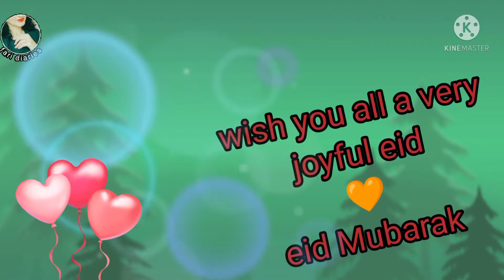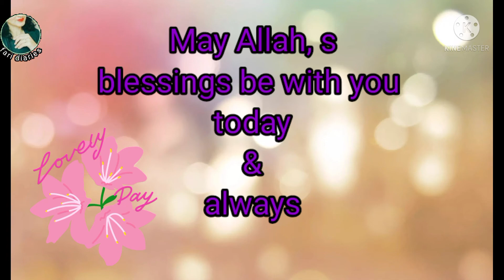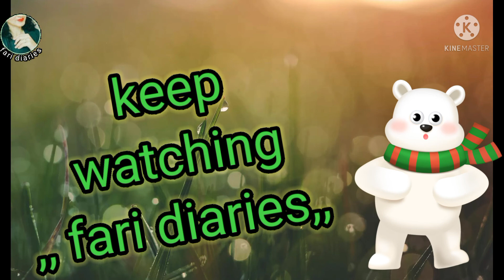eid Mubarak#Happy eid#eid video viral#eid special#celebration of eid day#eid with fari diaries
this is my channel,, fari diaries,,
this channel is about art and craft, your happiness is very dear to us., so fari diaries is always here for celebration of your all occasions
so stay with fari diaries for more and more ideas and celebrations